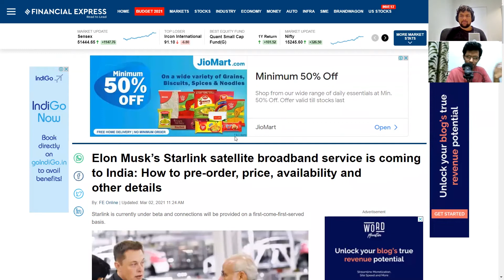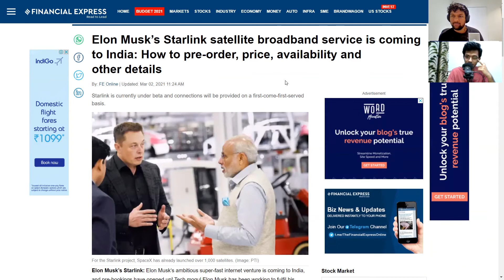starlink vs jio war is about to begin || SAMBHASHANA || wandercastmedia